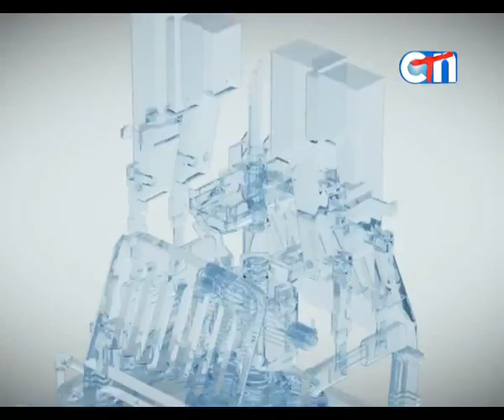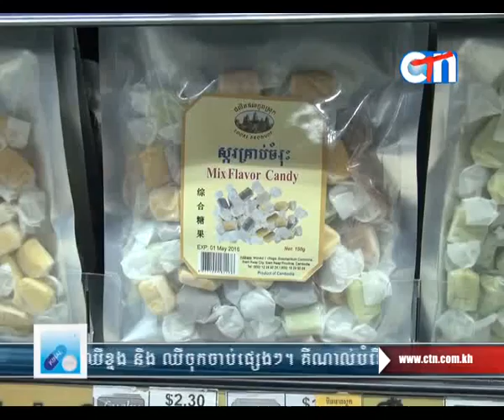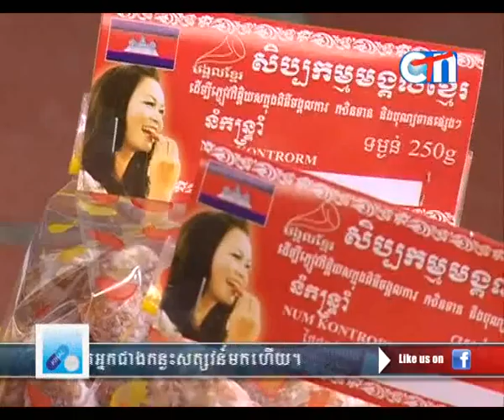Made in Cambodia 14.05.2016 clip 02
នំមង្គលខ្មែរ